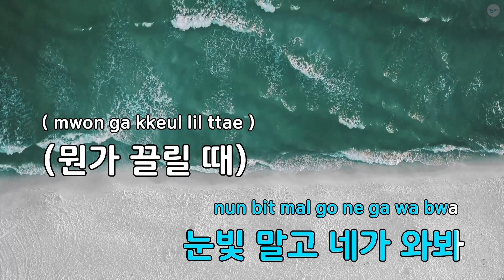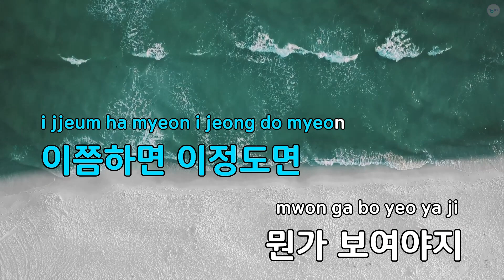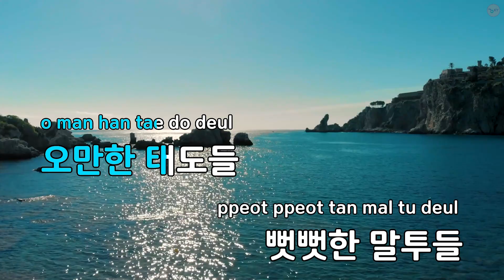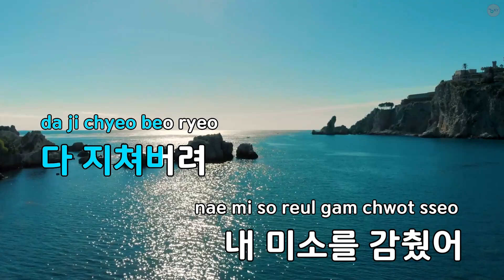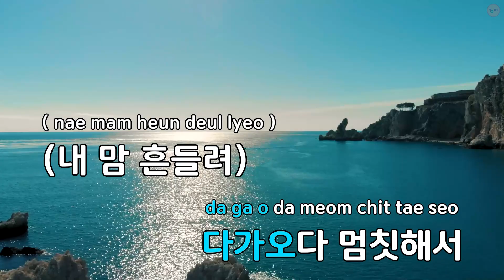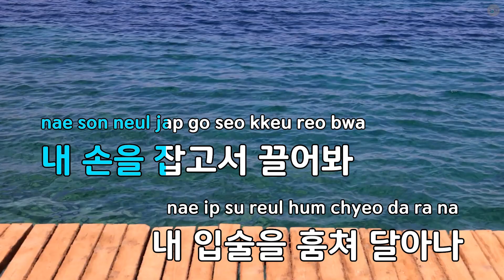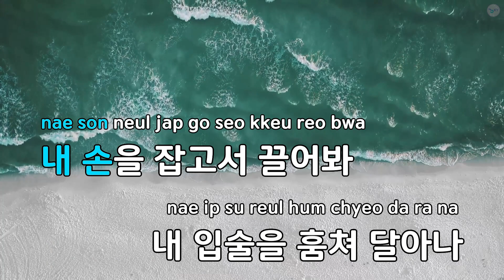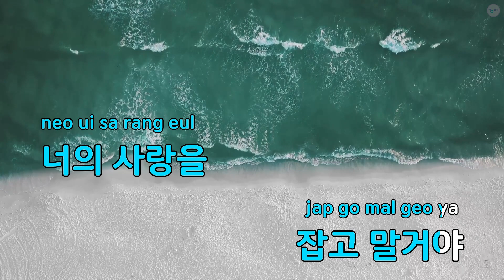In & Out - 클레오(CLEO) (KY.64404) / KY KARAOKE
★ 곡 정보 ★
번호 : 64404
제목 : In & Out
가수 : 클레오(CLEO)
작사 : 김영아
작곡 : 김태현

Copyrightⓒkeumyoung